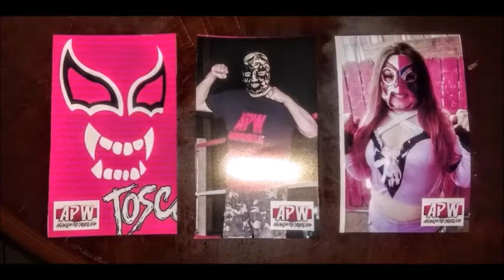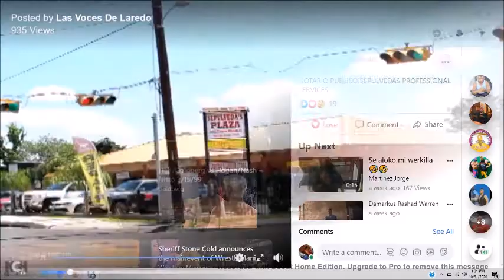Special APW "Rudos Y Tecincos" VWM vs APW